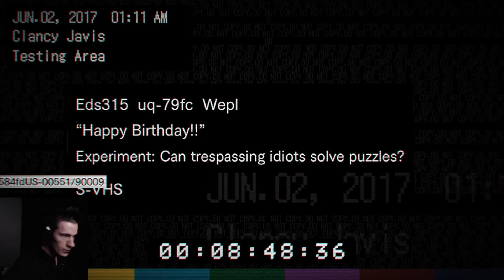VERTROUW OMA VOOR GEEN METER MEER! - Resident Evil 7 - Ep.9 - Nederlands NL gameplay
Resident evil 7 is een survival horror game waarin je als Ethan Winters op zoek gaat naar je vermiste vriendin. Dit leidt je naar een verlaten landhuis van de familie Baker in Dulvey, Louisiana. Al sluipend proberen we het landhuis binnen te komen. Het stille landhuis verbergt meer dan we denken en we gaan de familie Baker helaas wat beter leren kennen. Grafisch bizar mooi en een goed griezelig verhaal. Kijk gezellig mee hoe ik me kapot schrik!
Het gebruikte lettertype in de thumbnail is afkomstig van Peter Jonca. Bezoek zijn pagina op snakeyboy.deviantart.com
Welkom bij TheNetherGiant! Op mijn kanaal deel ik videos in HD kwaliteit (720p of 1080p) en licht ik mijn gameplay toe. In de toekomst staan er een hoop nieuwe games op de planning! Graag zou ik een groter publiek willen bereiken en daar heb ik jullie hulp voor nodig :) Wil je mij daarbij helpen? Alvast bedankt, TheNetherGiant.

Als je op de hoogte gehouden wilt worden van updates over mijn kanaal: